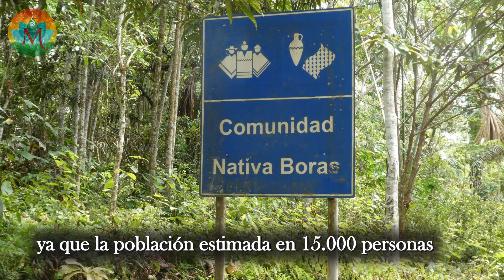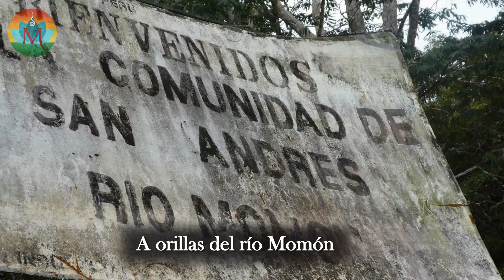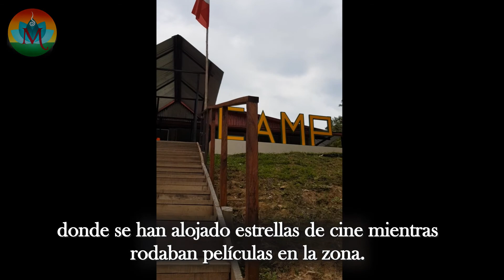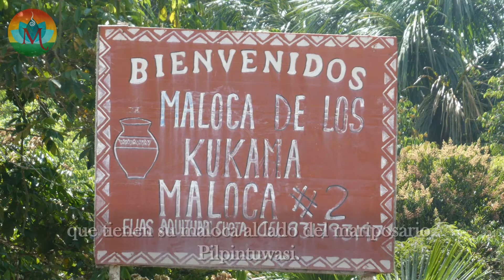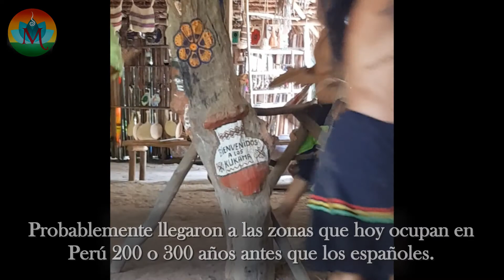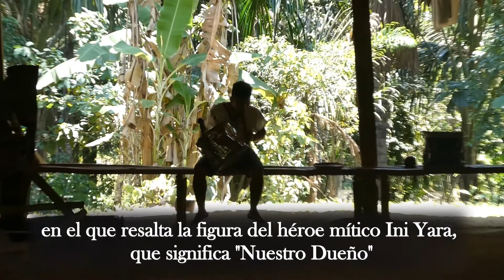Comunidades indígenas de Padre Cocha en Iquitos, Perú: Los Bora de San Andrés y los Kukama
Los Bora son un pueblo indígena que habita en el departamento colombiano del Amazonas y en algunos lugares del Perú, a donde se trasladaron durante el boom del caucho (auge entre 1879 y 1912). Oriundos de la zona del alto Putumayo, frontera con Colombia, ahora están ubicados sobre las orillas del rio Momón, en Padre Cocha.
Los Kukama pertenecen a la familia lingüística Tupí-Guaraní, y emigraron desde el Amazonas Central en Brasil entre los siglos IX y XVI.
Llegaron a las zonas que hoy ocupan en Perú 200 o 300 años antes de que llegaran los españoles.